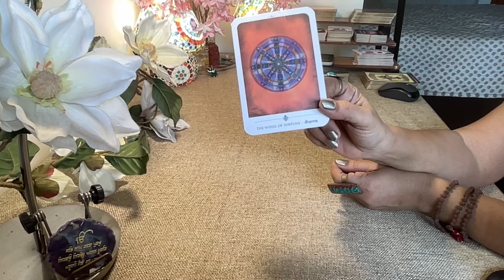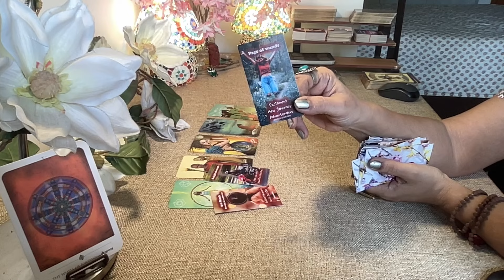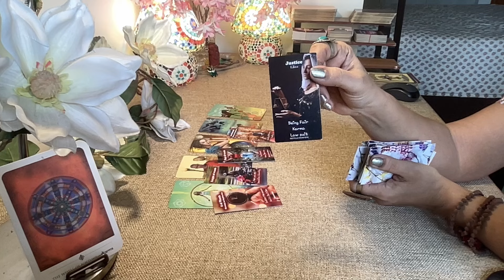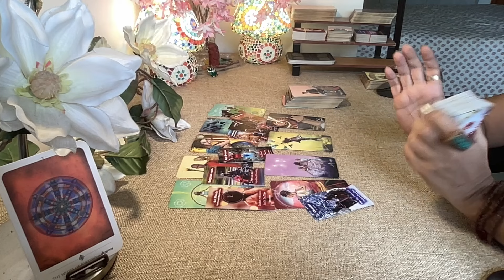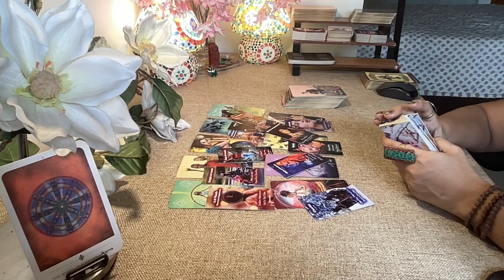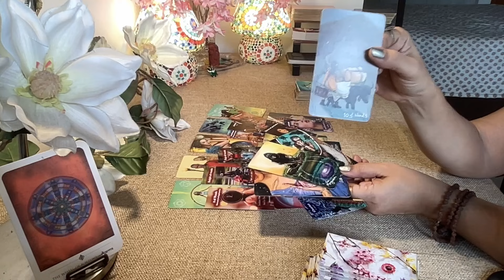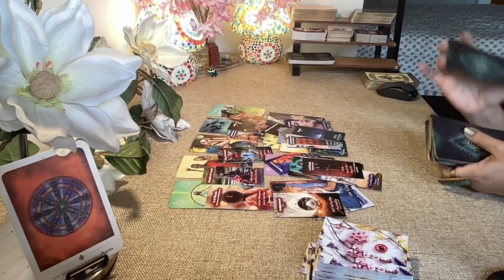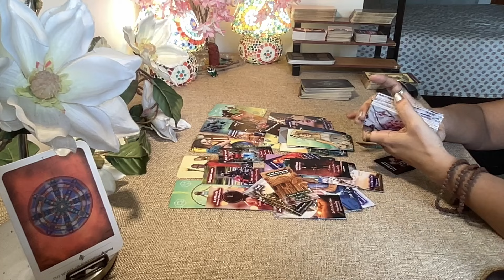Taurus Tarot (16th-22nd SEPT) WEEK AHEAD- MONEY, CAREER, LOVE.